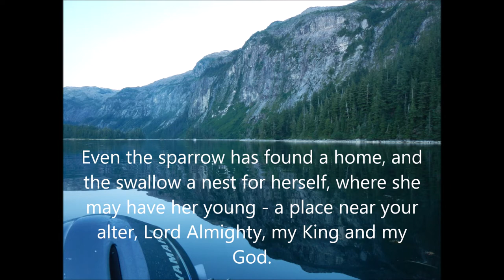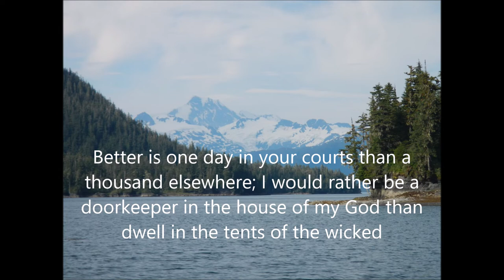In memory of Tom Harris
Video dedicated to the family of Tom Harris.  Includes photos of Prince William Sound, Alaska Range, and Brooks Range, AK.  Keyboards by Susan Ferris Yuen, Trombones by Mary Ferris Simondsen, Video compilation by Eric Simondsen